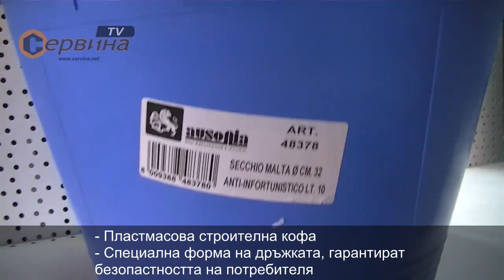Строителна кофа с предпазител Ausonia AU48378 - ф7мм 10 литра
- Пластмасова строителна кофа
- Специална форма на дръжката, гарантират безопастността на потребителя
- Подсилена отгоре и отдолу
- За течности, пясък, инертни материали и др.
- Материал: висококачествена пластмаса
- Диаметър: ф 32
- Диаметър на дръжката: ф7мм
- Капацитет: 10 л
- Тегло: 0.6 кг